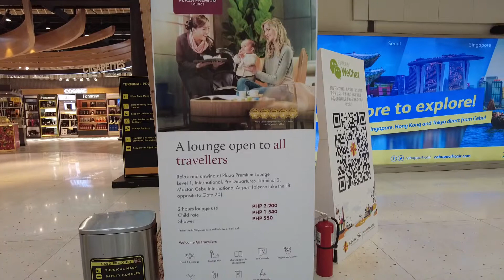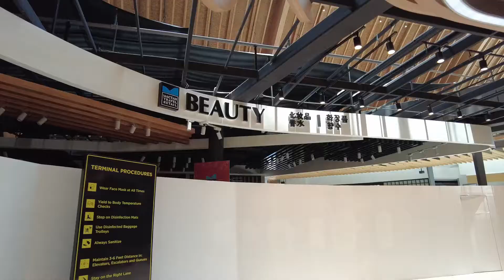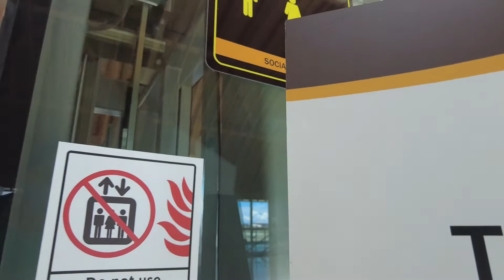The New Mactan Cebu Airport Terminal 2 and Mabuhay Lounge with extra footage of the flight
Very nice and clean terminal. Better than the Manila terminals. Nice wooden design and finishings.

The porters are also very friendly. Payment is only 5 pesos per bag or box plus extra tips you want to give them. I highly recommend getting their service.

The staff in Mabuhay lounge are helpful and friendly especially kuya who served me my arroz caldo. Sadly though, I feel that the taste of their food is quite lacking recently. I kinda feel that one of the sandwiches is already rotten and the other food are too dry or just does not taste nice. And the same goes for the Manila mabuhay lounge. Their airplane food also does not taste as good as it used to be compared to just last May. I dont know if they had recently change head chefs, but I have not eaten the business class food served during the flight to and from Manila - Cebu as it just taste bad. :( Please improve your meals Philippine Airlines.